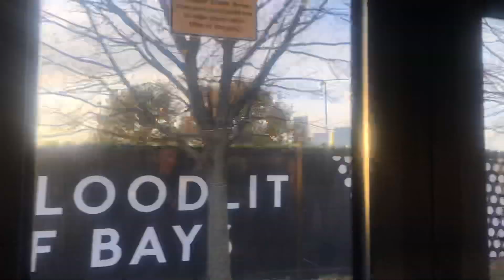ATP Final 2019 My Matchday Experience | VLOG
I hope you enjoy my debut vlog of my experience in the o2 Arena where I went to watch Tsitsipas Thiem :) Don't forget to tune in for Tennis Tuesday tomorrow!